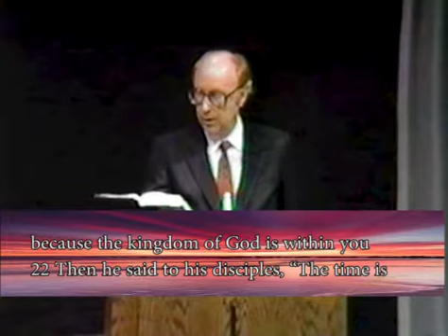52 3-9-1986 Getting in Shape For What's Ahead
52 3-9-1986 Getting in Shape For What's Ahead is  the fifty second in a series of the Book of Luke, preached at Newport Mesa Christian Center in Costa Mesa California.